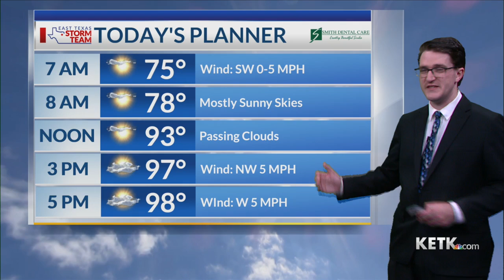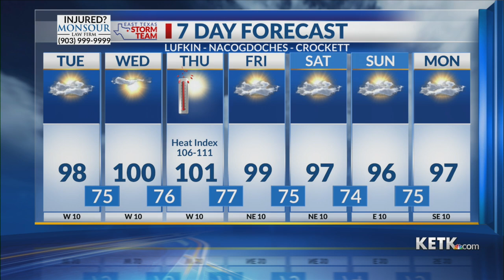Tuesday Morning Forecast 8-6-24